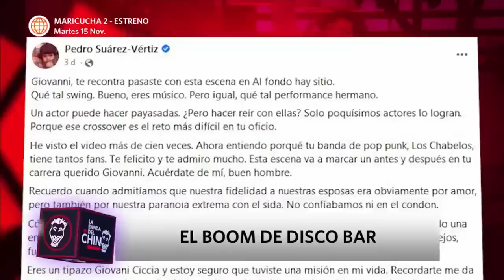La Banda del Chino: Giovanni Ciccia sobre su baile en “Al Fondo Hay Sitio” (HOY)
¡TEMAZO!😱🎶
“Disco Bar” de Patricio Suárez- Vértiz fue la canción que movió a Diego Montalbán y a las “Nuevas Lomas”. Giovanni Ciccia da detalles de la grabación de la escena y se anima a hacer un recuento de sus más memorables personajes en cine y televisión. 😱 👏👏

Juntémonos Más.